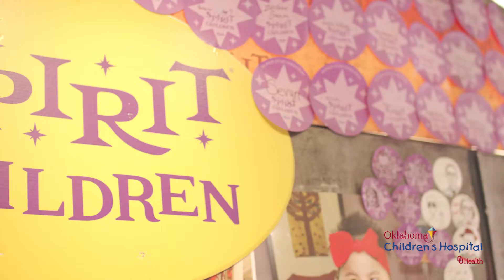Spirit of Halloween Helps Create a New Activity Area for Children in The Zone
Since 2010, Spirit of Halloween has donated more than $710,000 to Oklahoma Children’s Hospital OU Health through its Spirit of Children program. These donations have helped to create a new activity area for children in The Zone — making their experience a little less scary and a little more fun.

If you would like to help them reach their goal and continue to help hospitals like ours, please consider making an online donation or making a gift at one of 14 stores in Oklahoma.